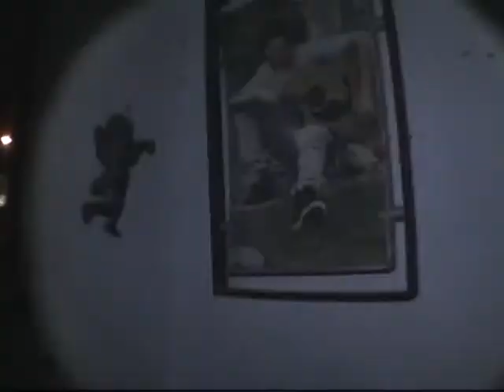investigacion/limpia Juarez,N.L.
Una investigacion/limpia que realizamos hoy en Juarez,N.L. con nuestro amigo Lobo Blanco, en una casa donde presencias paranormales atormentan a una familia, esta vez solo captamos ruidos extraños, uno de ellos en la escalera de la casa en el minuto 22:41, como si alguien golpeara en la planta de abajo cuando todos estábamos arriba, casi al final dejamos la camara grabando adentro de la casa para ver si captavamos algun movimiento extraño, y se pueden escuchar nuestras voces afuera de la casa platicando...en el video claramente se escuchan ciertos ruidos como si alguien andubiera adentro. lo dejamos a su criteri y aqui les dejamos el video